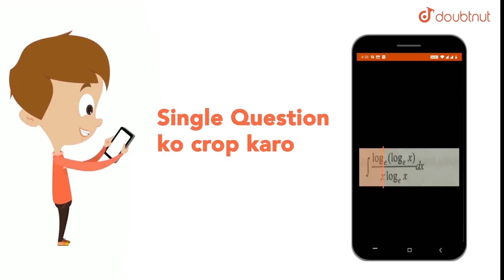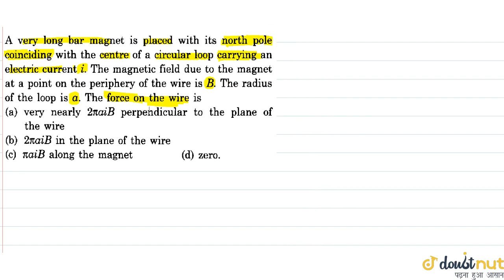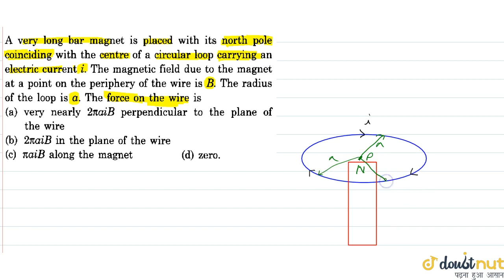A very long bar magnet is placed with its north pole coinciding with the centre of a circular lo...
Question From - HC Verma PHYSICS Class 12 Chapter 36 Question – 012 PERMANENT MAGNETS CBSE, RBSE, UP, MP, BIHAR BOARD

QUESTION TEXT:-
A very long bar magnet is placed with its north pole coinciding with the centre of a circular loop carrying an electric current. `i`. The magnetic field due to the magnet at a point on the periphery of the wire is `B`. The radius of the loop is `a`. The force on the wire is